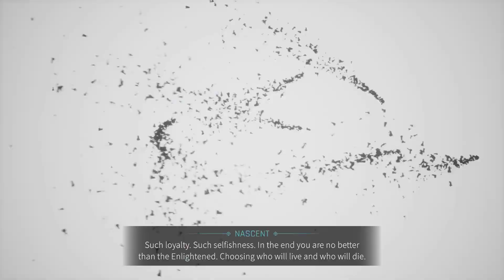Chapter 08 Choices, END (Ghost Merciful) | [#08] Ereban Shadow Legacy (30-04-2024)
- If you are a modder and want your mods to be recorded in HD 60 FPS, you can ask me.

- If you like my content, don't hesitate to share them with your friends and family. Thank you so much for the support, my future friends.